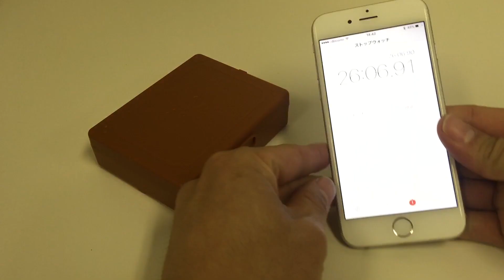【タバコ禁庫】 使い方と30分設定した場合の例 サンコーレアモノショップ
箱の開け閉めをタイマーで制御できるタバコ用のロック付きボックス（ケース）です。